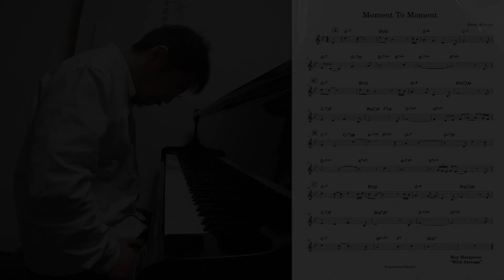『Moment To Moment (Henry Mancini)』 played by Takeshi Fukushima (Solo Piano) with sheet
Henry Manciniの作曲した『Moment To Moment』をソロピアノで弾いてみました。リードシート（譜面）も添えてあります。

《Amazon》
【流転 ～ru-Ten～】
【Self Expression】

《店頭販売》
東京小岩「Back in time」